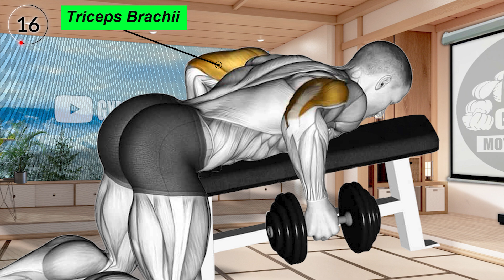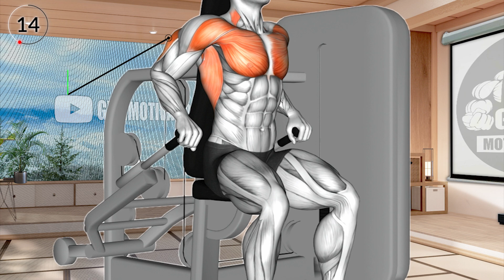6 Big Triceps Exercises to Build Your Arms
6 Big Triceps Exercises to Build Your Arms

0:06 Prone Dumbbell Triceps Kickback
0:42 Bench Dip
1:14 Dumbbell Incline Close-Grip Press
1:45 Cable Triceps Pushdown
2:16 Dumbbell Seated Triceps Extension
2:48 Lever Seated Dip